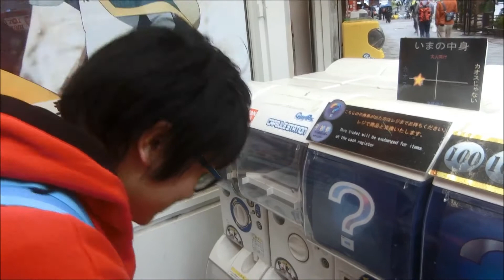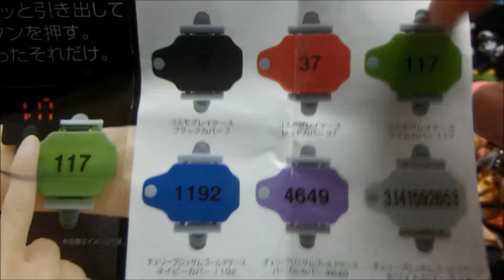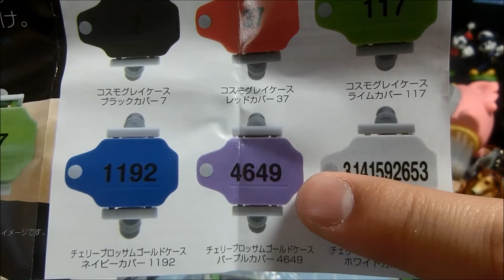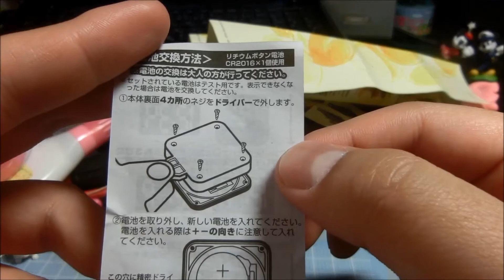秋葉原の謎ガチャやってみた I tried playing the mystery of Akihabara gacha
鬱ガチャ？！

撮影→ひかり

編集・サムネ・タイトル→HAKASE

Twitter・ツイキャス・Instagramやってます★
最底辺YouTuberで検索よろ⭐️